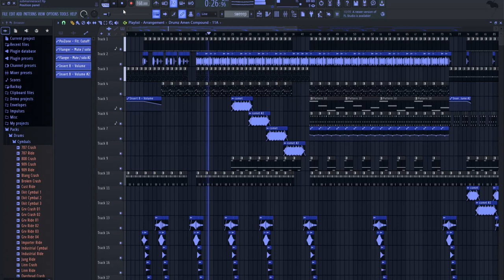PALLAS PALACE - Submarine Race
For the Redline's Monthly Composing Challenge #3 music jam.